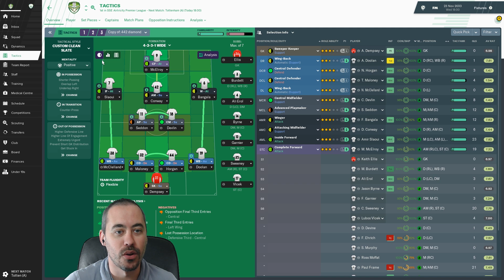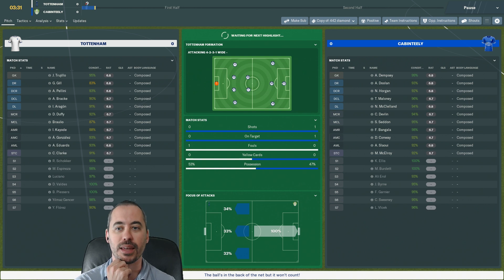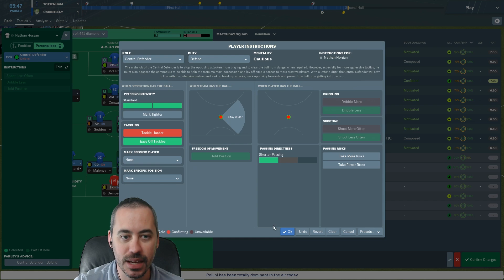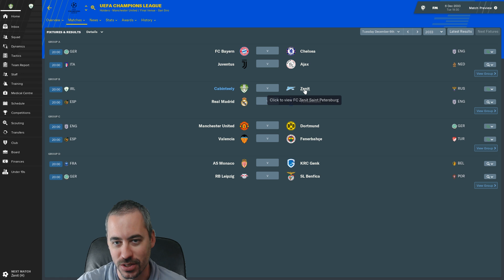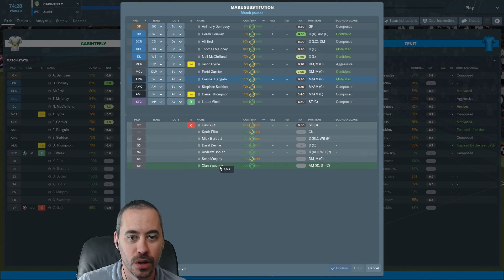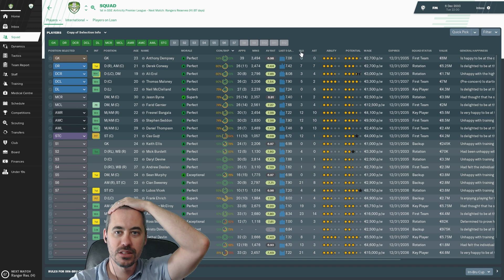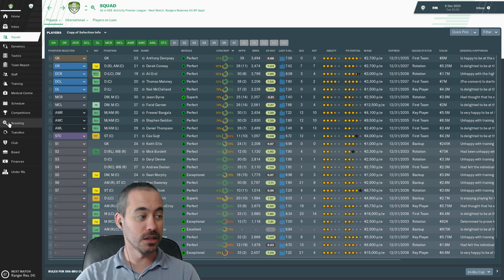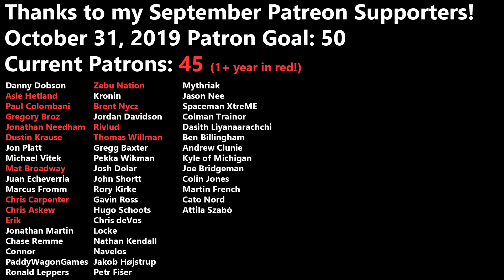FM19 Building a Nation - Can We Win Our Champions League Group? - EP207 - Football Manager 2019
We've got our last two games in the Champions League Group Stage. Are we going to top the group? Should we rotate to avoid injuries?

**2Game Notice**:
You can still get 10% off everything else you buy there with code GRAYHAIR, but if you're looking to support the channel and do good work for charity, might I suggest Humble Bundle.